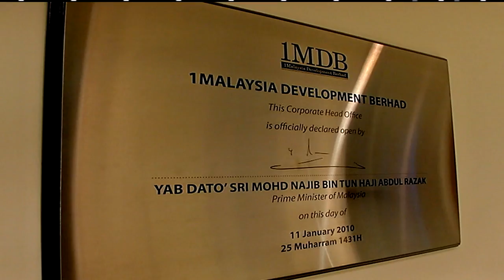涉盗用一马资金 刘特佐父子被控8宗罪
一马发展公司弊案终于有了最新进展！武吉安曼商业罪案调查部和总检察署今天正式入禀布城法庭，向卷入一马弊案的大马富商刘特佐以及他的父亲刘福平，以盗用一马公司资金等8项控状，提出刑事讼诉。而我国警方的下一步行动，就是寻求引渡刘特佐和刘福平回国受审。